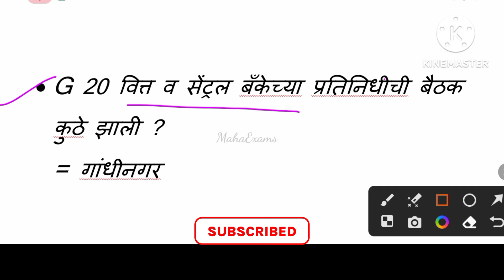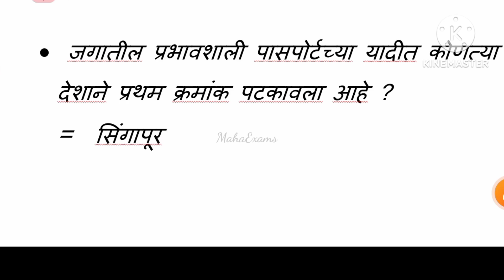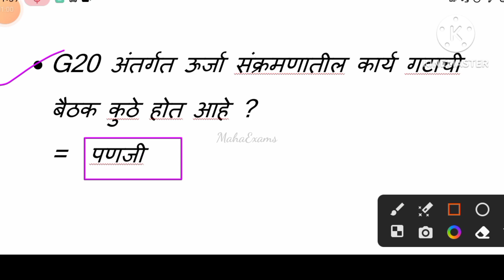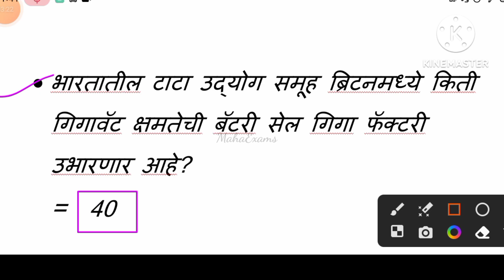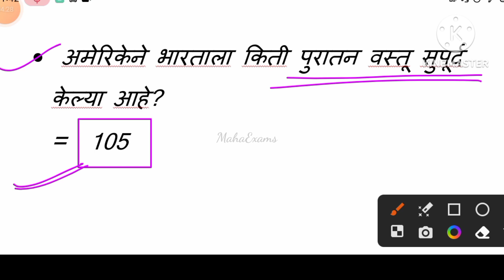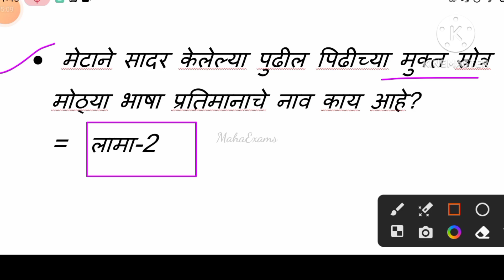25 जुलै 2023 चालु घडामोडी।currentaffairs2023